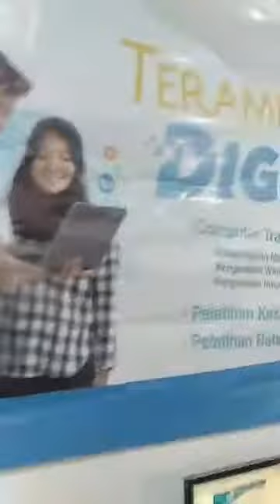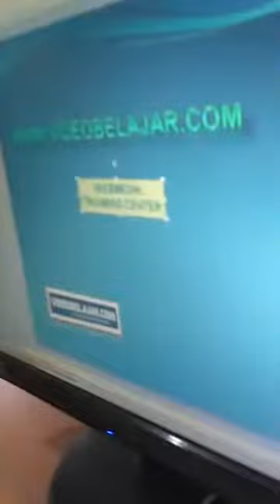Suasana Kelas Pagi HOPE CTC Jakarta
Ini adalah program kursus komputer gratis, dimana para peserta/siswa-nya diajarkan berbagai materi seputar bidang komputer seperti misalnya Microsoft Word, Excel, PowerPoint,  dll sehingga mereka bisa punya pekerjaan yang lebih baik dan bisa mengangkat keluarganya keluar dari garis kemiskinan.